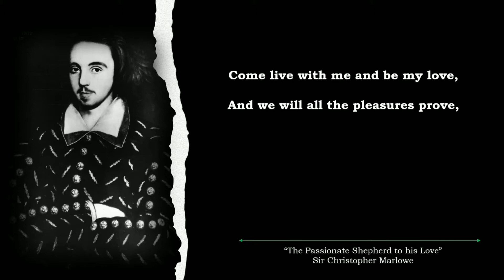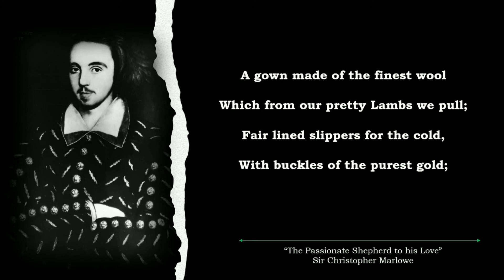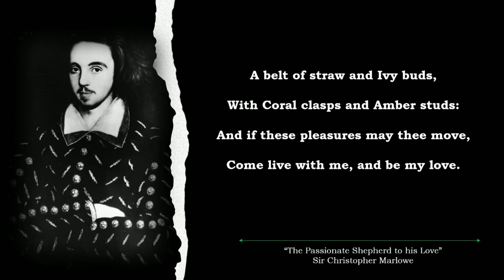THE PASSIONATE SHEPHERD TO HIS LOVE